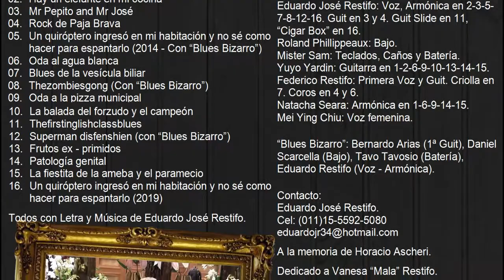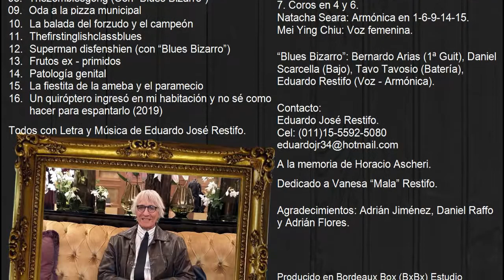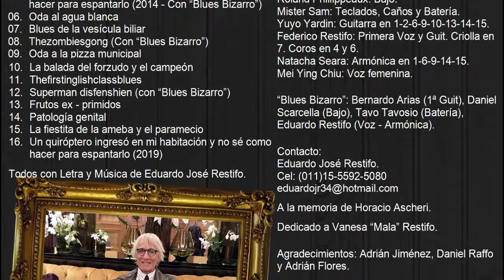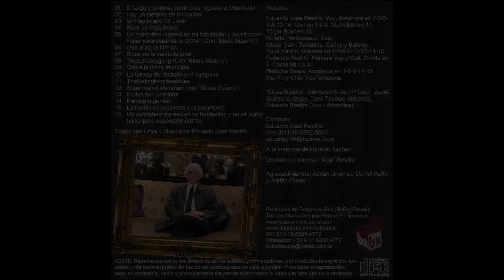Eduardo Restifo - 07 - Blues de la vesícula biliar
Eduardo Restifo & Los Militantes del Sinsentido:
¿En qué sentido? (Opereta Blusacha)

Tracks del Disco:

01 - El largo y sinuoso camino de regreso a Chernobyl
02 - Hay un elefante en mi cocina
03 - Mr Pepito and Mr José
04 - Rock de Paja Brava
05 - Un quiróptero ingresó en mi habitación y no sé como hacer para espantarlo (Con “Blues Bizarro”)
06 - Oda al agua blanca
07 - Blues de la vesícula biliar
08 - Thezombiesgong (Con “Blues Bizarro”)
09 - Oda a la pizza municipal
10 - La balada del forzudo y el campeón
11 - Thefirstinglishclassblues
12 - Superman disfenshien (con “Blues Bizarro”)
13 - Frutos ex – primidos
14 - Patología genital
15 - La fiestita de la ameba y el paramecio
16 - Un quiróptero ingresó en mi habitación y no sé como hacer para espantarlo (2019)

Todos con Letra y Música de Eduardo José Restifo.

Músicos:
Eduardo José Restifo: Voz, Armónica en 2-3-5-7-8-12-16. Guit en 3 y 4. Guit Slide en 11, “Cigar Box” en 16.
Roland Phillippeaux: Bajo.  -  Mister Sam: Teclados, Caños y Batería.
Yuyo Yardin: Guitarra en 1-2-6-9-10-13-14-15.
Federico Restifo: Primera Voz y Guit. Criolla en 7. Coros en 4 y 6.
Natacha Seara: Armónica en 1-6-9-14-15.  -  Mei Ying Chiu: Voz femenina.

“Blues Bizarro”: Bernardo Arias (1ª Guit), Daniel Scarcella (Bajo), Tavo Tavosio (Batería), Eduardo Restifo (Voz - Armónica).

A la memoria de Horacio Ascheri. Dedicado a Vanesa “Mala” Restifo.
Agradecimientos: Adrián Jiménez, Daniel Raffo y Adrián Flores.

Producido y Grabado en Bordeaux Box (BxBx) Estudio
Tec. de Grabación por Roland Philippeaux.